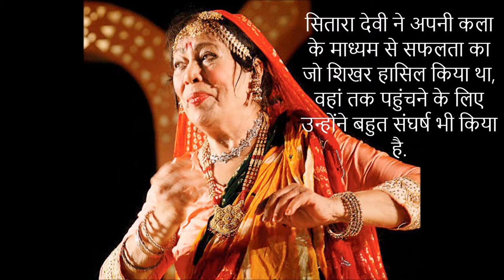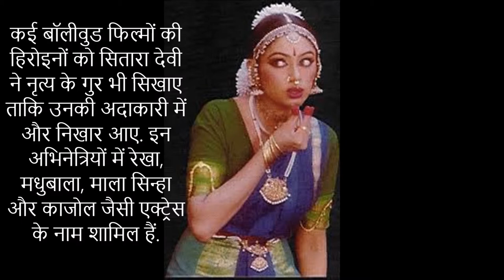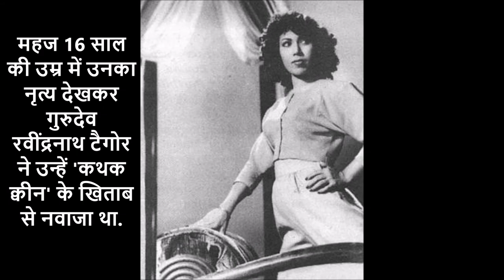Sitara Devi - Life Memories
Google Doodle today celebrates the birth anniversary of eminent Kathak dancer Sitara Devi. Born on November 8, 1920, Sitara Devi has been described as Nritya Samragini by Rabindranath Tagore when she was just 16 years old.

Born in Kolkata, Sitara Devi's family was originally from Varanasi. Sitara Devi's father Sukhdev Maharaj was also a Kathak dancer and a scholar of Sanskrit. Sitara Devi's mother Matsya Kumar was related to the royal family of Nepal.

Sukhdev Maharaj wanted his children to learn dance but faced criticism from members of his communities, who even called his daughters names. But this did not deter Maharaj and was encouraged by Tagore himself.